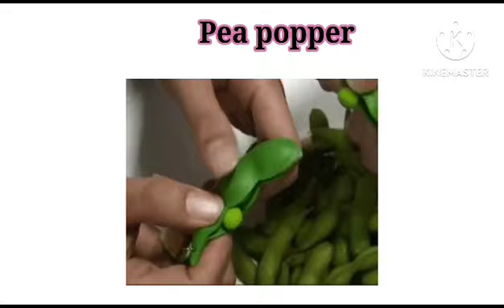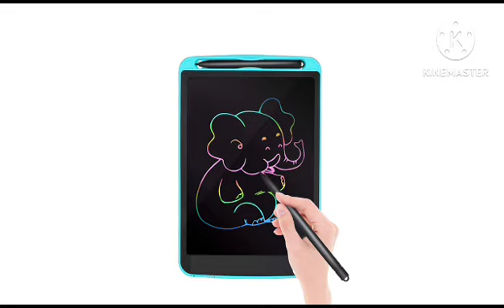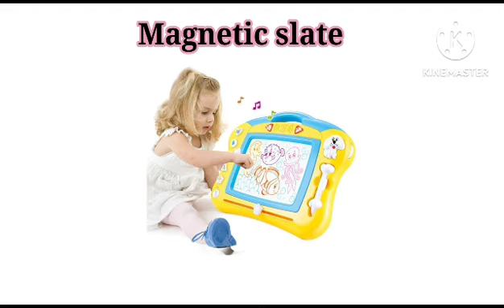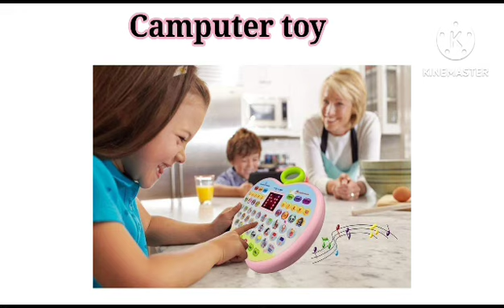New Education Toys Name। बच्चो के लिए कुछ नाय खिलौना के नाम साथ ही ज्ञान पूर्वक वाली खिलौना के नाम।।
Hello Everyone 🙏😊🧿

My Self Anupama Thakur

Aapko is video 📷 pe kuch education toys name jane ke liye batai hu or kuch bachcho ko maza aaye us tips ka toys name bataya hope ki aap sabko acha lagegi jese।

Toys Name

Bubbles gun 🔫
Bubbles wand
Monkey noodles toy
Pea popper
Snapper
Dimple toy
Nee doh toy
Writing tablet
Phone toy
Mobile toy
Magnetic slate
Wind powered car
Camputer toy
Kul maine si video pe 13 toys name bataya hai

What is the concept of educational toys?
What are the educational toys for KG Students?
How to choose educational toys?
Why are educational toys important?
बच्चे को खिलौने क्यों चाहिए?
खिलौने को अंग्रेजी में क्या कहते है?
खिलौने कितने प्रकार के होते हैं?
बच्चों को कैसे खिलौना चाहिए?

Video is for education purpose only.Copyright Disclaimer under section 107 of the copyright Act 1976, allowance is made for "fair use"for purposes such as criticism, comment,news, reporting, teaching, scholarship, and research. Non-profit education or personal use tips the balance in favour of fair.

Thankyou for watching YouTube family 🥰🙏